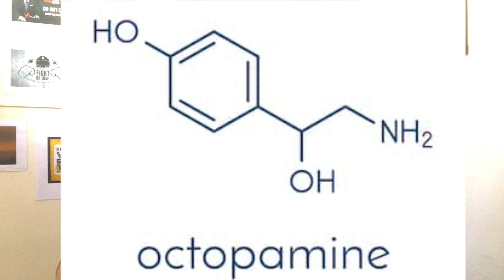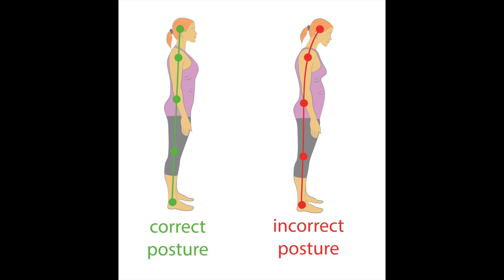सफलता के 12 नियम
We crave for freedom all our life life but the day we are set free it's the moment of truth. That's when we realise that freedom also means responsibility for whatever happens in our lives. In his blockbuster book, Author Jordan Peterson has written about 12 Rules for life that can help each one of us become the best version of ourselves. This chartbuster sold 1million copies within first 4 months of its release. Readers across the globe have appreciated the book, learnt from it and implemented these rules in their life for success. This episode is especially for those who are seeking knowledge to improve their lives and create phenomenal results